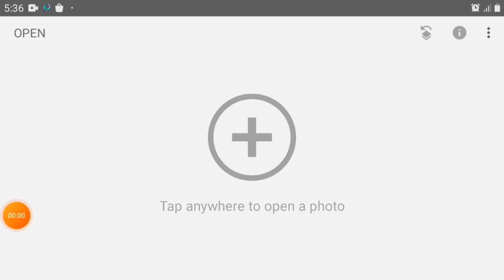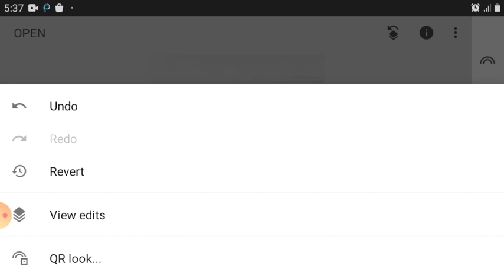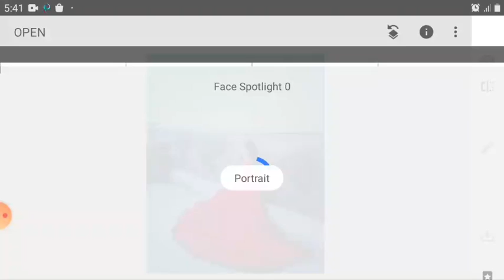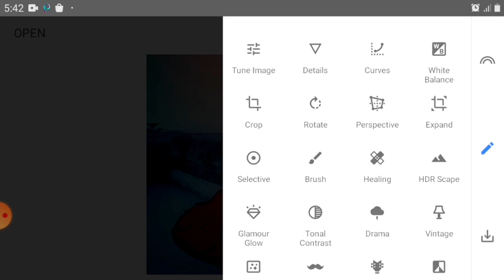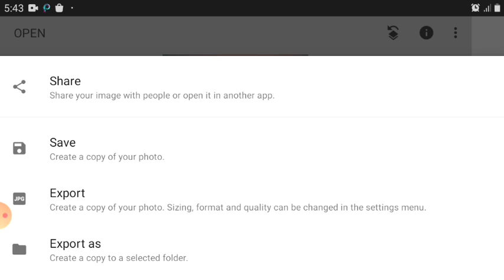COLOR Splash Effect ON SNAPSEED APP || খুব সহজেই করে ফেলুন || ALDHIN EDIT